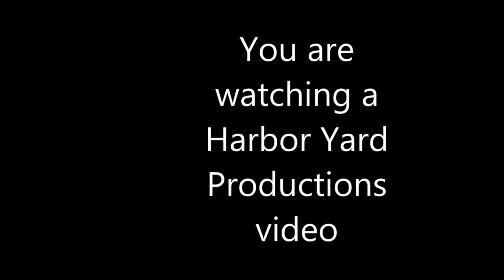RAILFANNING PART THREE: Fullerton featuring a horn war, Amtrak & BNSF & ES44C4 # 6905 12/21/2013